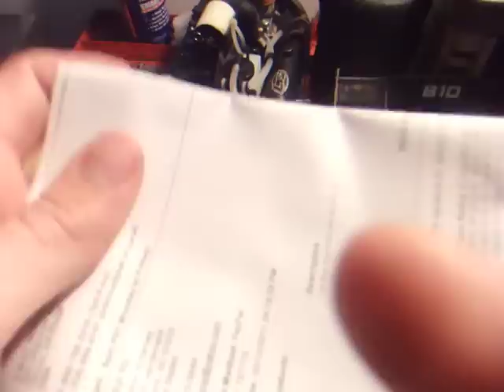losi 810 update 5/23/11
losi 810 update after test n' tune.